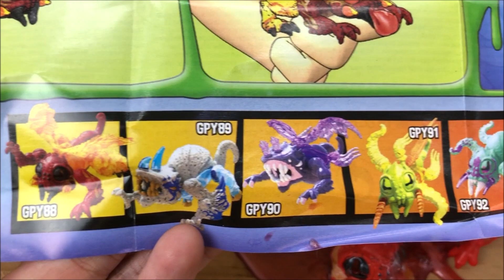Scary Slime Toy Beast